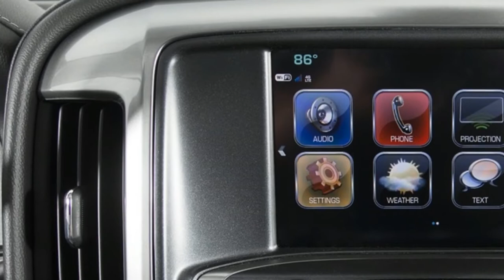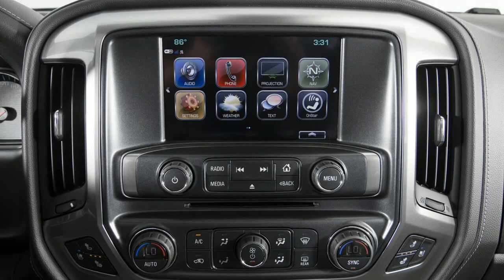2019 CHEVROLET SILVERADO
2019 CHEVROLET SILVERADO

Chevrolet Truck’s centennial celebration might end with a full-size bang. Not long after Chevrolet starts its second century of building trucks, the next-generation Silverado will make its debut. Likely arriving for the 2019 model year, the next Silverado will up its game in performance and capability after a generation that never really wowed us. During 2014 Truck of the Year testing, we said the then-new model only caught up to the competition in some ways but didn’t even do that in other ways.

Chevrolet’s midsize Colorado has twice earned our Truck of the Year calipers, and if you’re as curious as we are about the 2019 Silverado, keep reading for our best guesses (the outgoing Silverado is pictured below).

Source: Motortrend.com